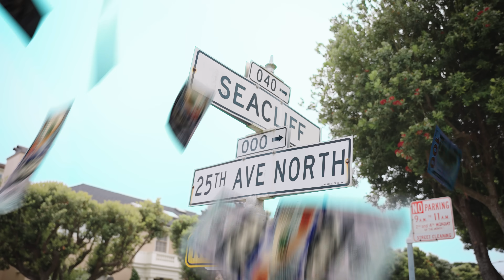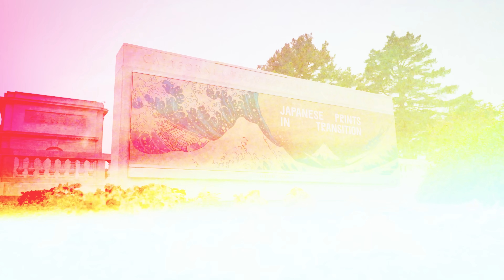MONDRAGON - HABIBI VENTE (Prod. Digital Ramz) (Official Video)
MONDRAGON - HABIBI VENTE

MONDRAGON X DIGITAL RAMZ
TIEMPO LIBRE

WRITTEN & PRODUCED: MARTIN "DIGITAL RAMZ" RAMIREZ, MARK ANTHONY "MONDRAGON", & AARON E SANCHEZ

DIRECTED: XXXPENSIVE FILMS

EXECUTIVE PRODUCED: AARON E SANCHEZ